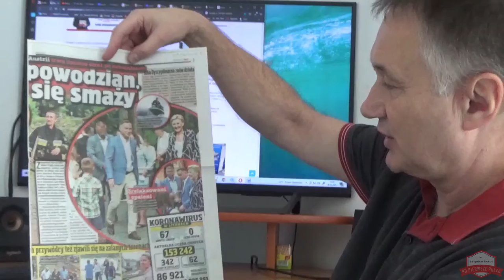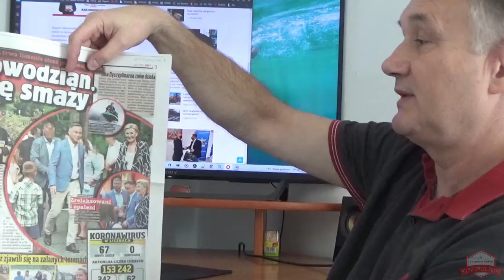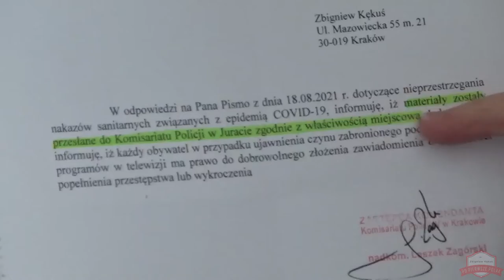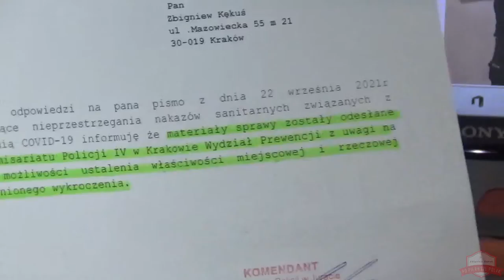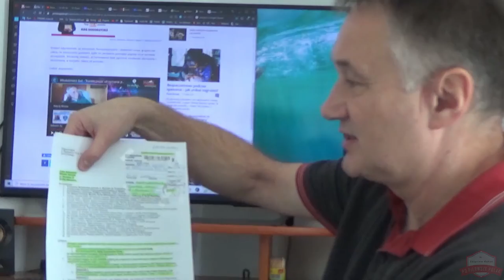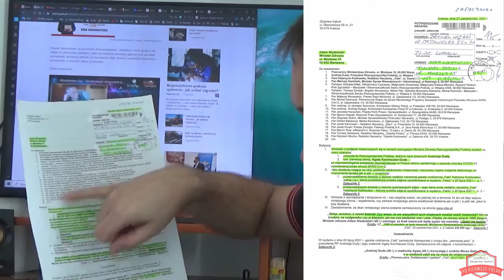2021 10 27 MZ A Niedzielski o ukaranie Prez A Dudę za nie przestrzeganie reżimu sanitarnego